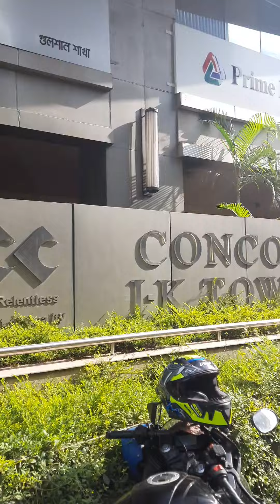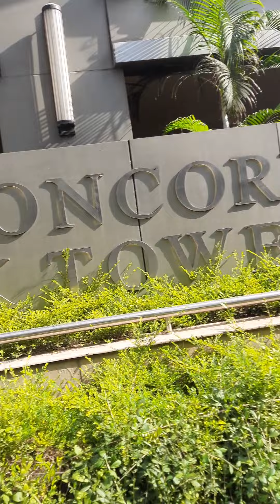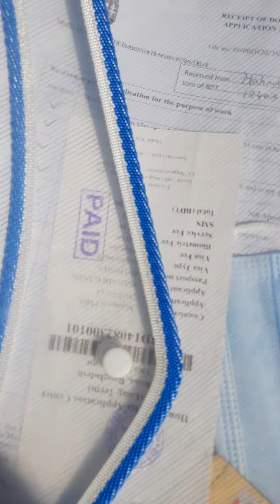Hungary 🇭🇺 visa information and File Submission.(21/08/2023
Easy_Foreign _Education_Consultancy

68/69 Concept Tower, 4rd Floor (Lift-3),  Green Road